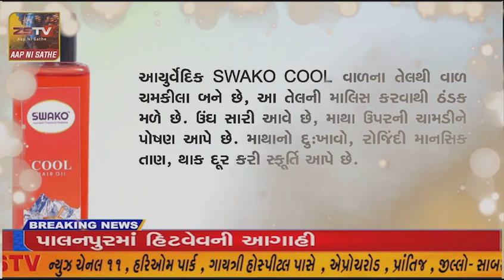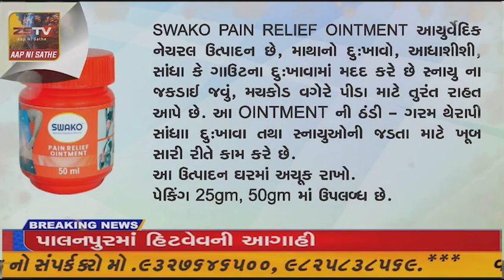કચ્છ બોર્ડરની મુલાકાત દરમિયાન સરહદની સુરક્ષાની સમિક્ષા કરી હતી